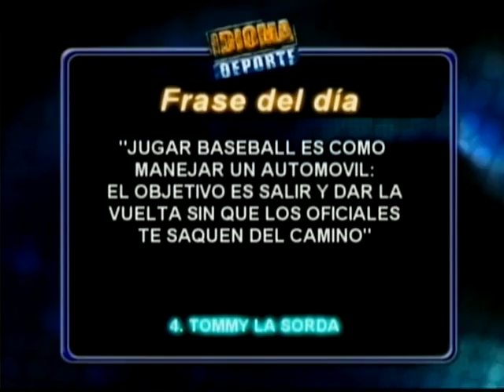Idioma Deporte - 19-12-11 - Especial MLB - NEGRO 03